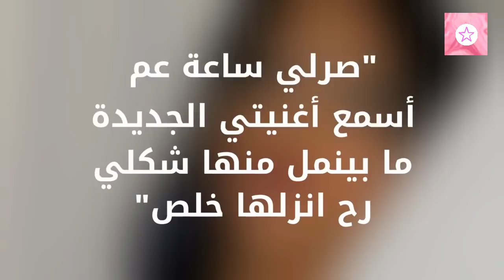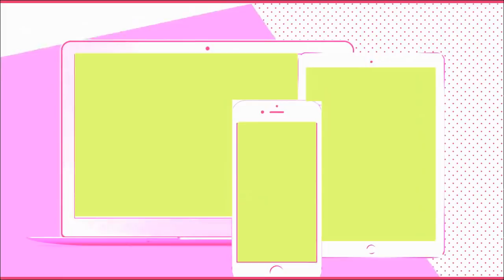هل ممكن نشوف فيديو كليب يجمع بين نور ستارز و نارين بيوتي _ goguetv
هل ممكن نشوف فيديو كليب يجمع بين نور ستارز و نارين بيوتي

جميع الحقوق محفوظة لدا قناة غوغ